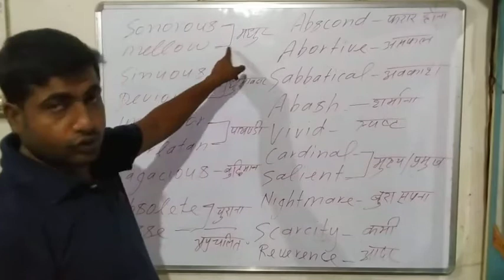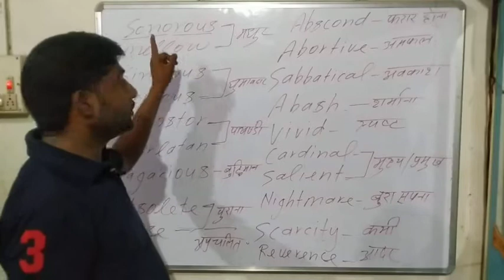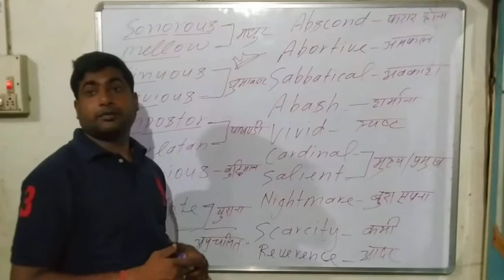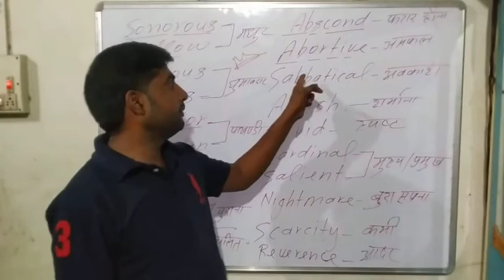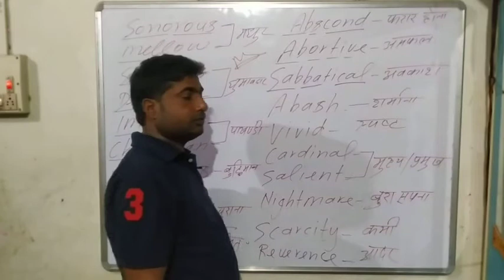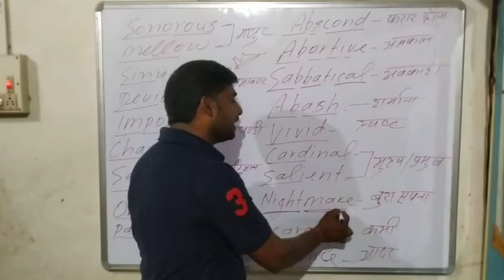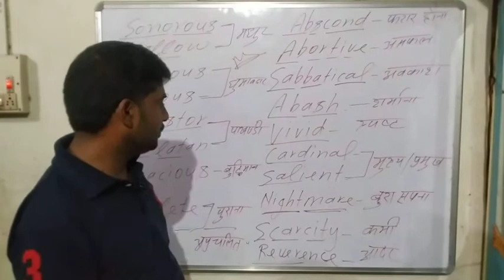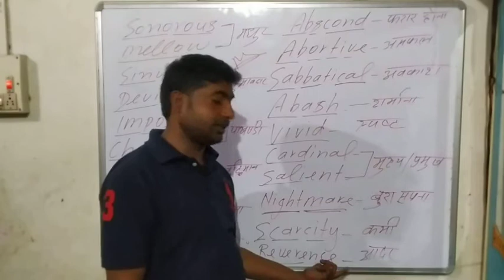12 May 2021